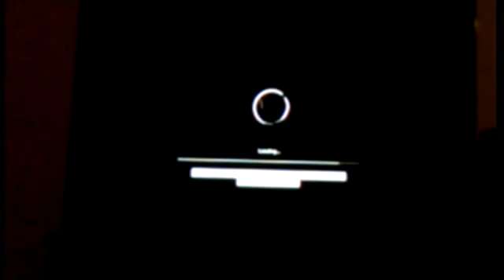Watch_ dog let's play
New update in this video please watch